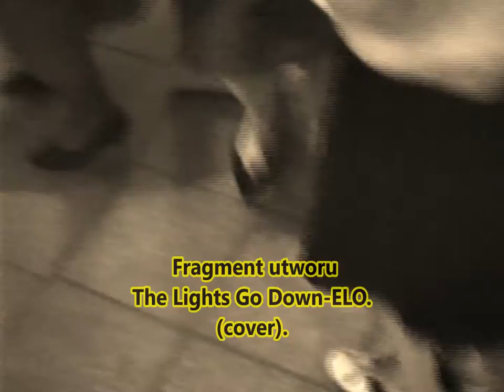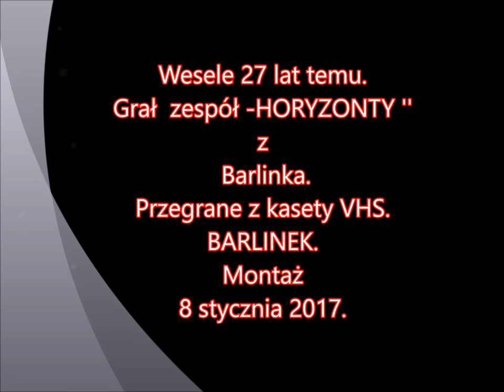Wesele 32 lat temu. Pełczyce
Grał zespół 'Horyzonty'' z Barlinka.
Przegrane z kasety VHS